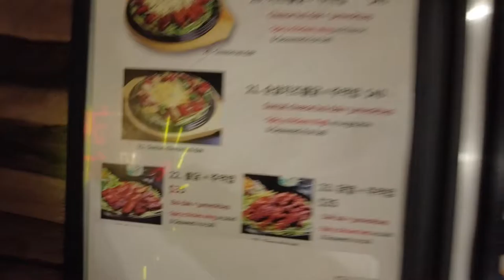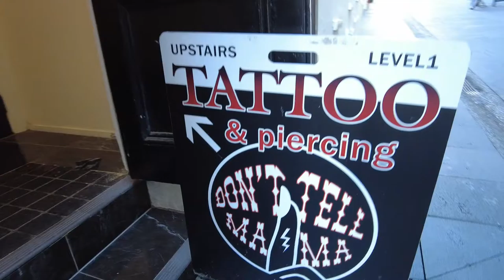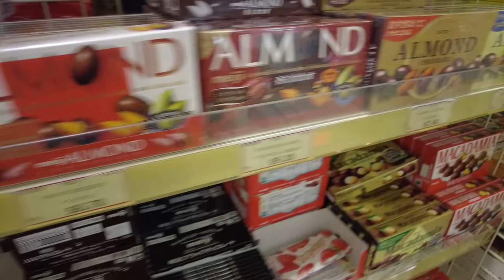Strolling around High Street, Auckland CBD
Hi there,

xo,
Jerika